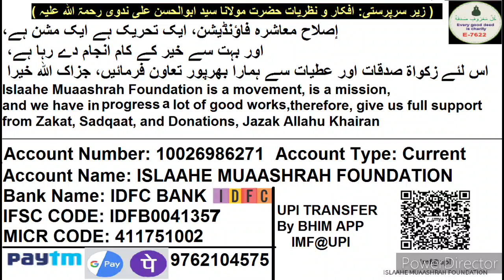1263 ISLAAHE MUAASHARAH, Sana Khan Aur Maulavi Anas Shariyat Se Upar Nahi Hai